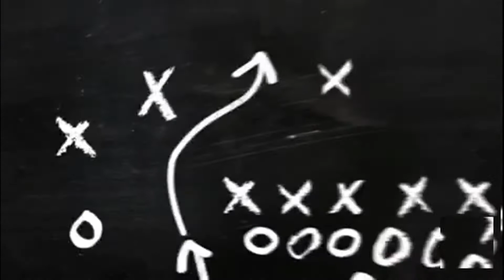Provando algumas comidas da Australia